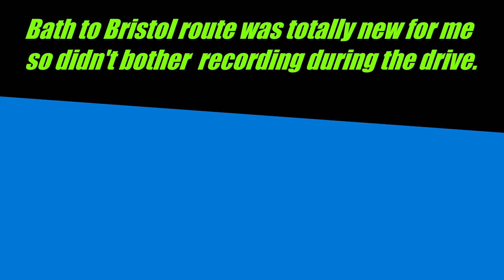Bath city and a hotel in Bristol [2/5]